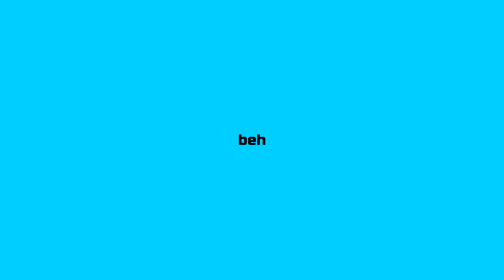La NUOVA ESCAPE ROOM su ROCKET LEAGUE è DIVERTENTISSIMA!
Questa nuovissima mappa di Rocket League è incredibilmente difficile ma anche divertentissima.

Oggi DereX insieme al suo amico Albi proverà a superare la nuova modalità ESCAPE ROOM su Rocket League!

Non rocket league scalata per la dominus bianca o trollare i truffatori su rocket league o tutorial su come scambiare su rocket league o come diventare ricchi su rocket league senza shoppare o come fare crediti su rocket league ma è un video dove supero la nuovissima modalità Escape Room su Rocket League!